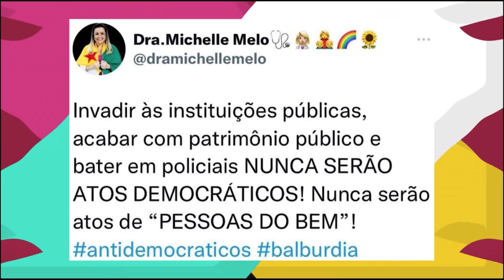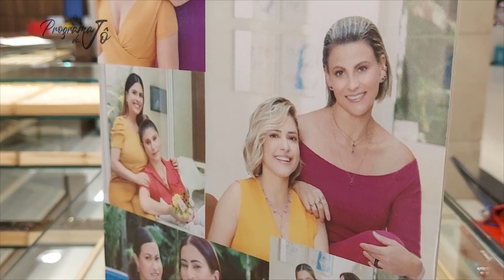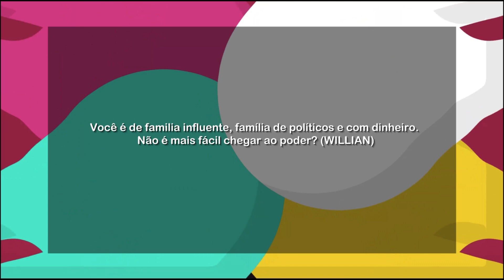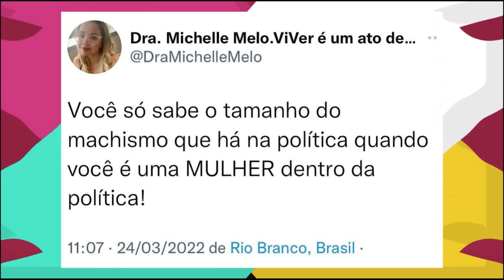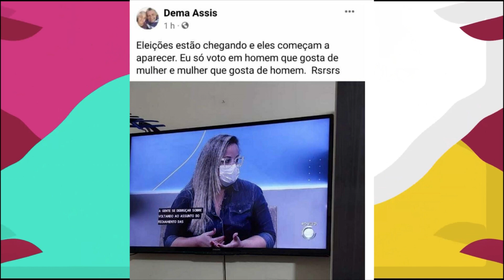Programa da Jô - Michelle Melo [Ep. 45]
Jocely Abreu conversa com a médica e agora deputada estadual , Michelle Melo.